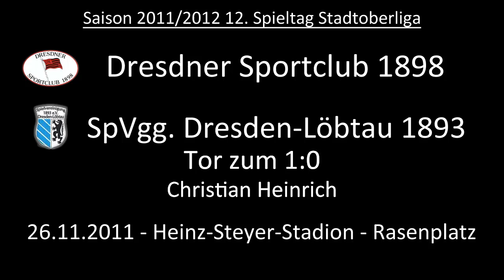Tor: Dresdner SC 1898 1:0 SpVgg Dresden-Löbtau 1893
Nach einer Hereingabe von Sascha Hofmann dreht sich Christian Heinrich um die eigene achmach Christian Heinrich das Tor.